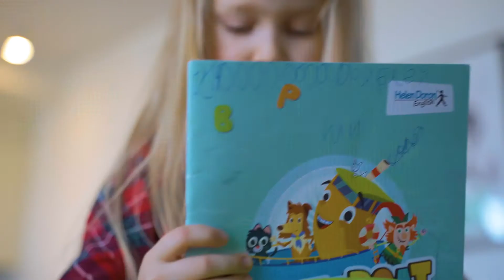Лучшая школа английского - это... Конечно Helen Doron English!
Присоединяйтесь к невероятным занятиям по английскому языку в школах Helen Doron в России, где ваши дети не только освоят английский как родной, но и будут развиваться творчески.

Невероятные приключения с яркими и веселыми персонажами принесут радость и
удовольствие каждому ребенку. Мы предлагаем четко составленные программы, каждая из которых разработана в соответствии с возрастом и уровнем знаний детей.
Залогом успеха наших студентов является регулярное общение на английском.
Занятия проходят 2 раза в неделю в течение 45-60 минут. Для окончательного закрепления материала мы предлагаем прослушивание аудио-материалов дома.

Узнать больше информации о наших курсах английского языка для детей и оценить преимущества обучения с Helen Doron English Вы сможете на бесплатном демонстрационном занятии